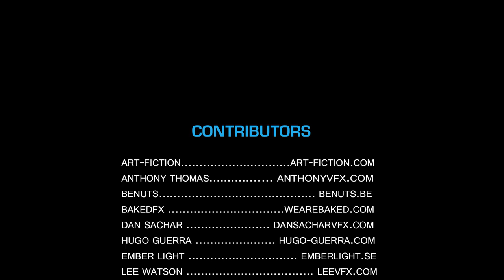Customer Demo Reel 2018 | ActionVFX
Introducing our very first Customer Demo Reel!

From small projects to blockbuster films, our Customer Reel embodies the stunning work that the VFX Community has done with our products over the past year.

Credits:
art-fiction. art-fiction.com
benuts. benuts.be
bakedfx .wearebaked.com

ActionVFX provides the best stock footage for realistic Visual Effects.